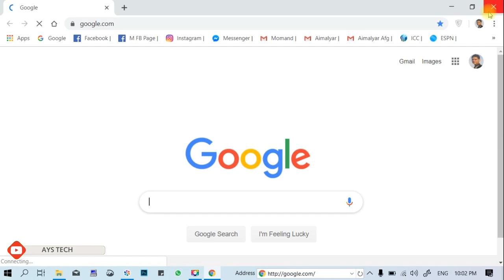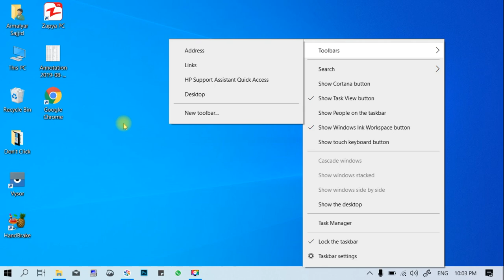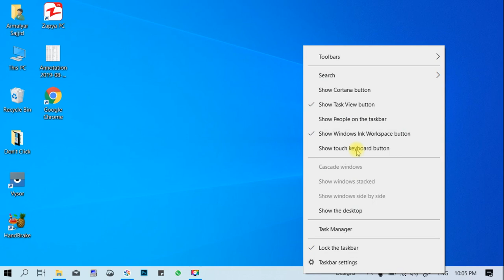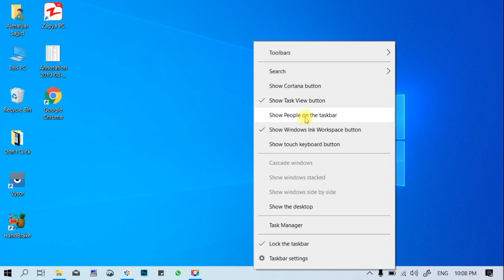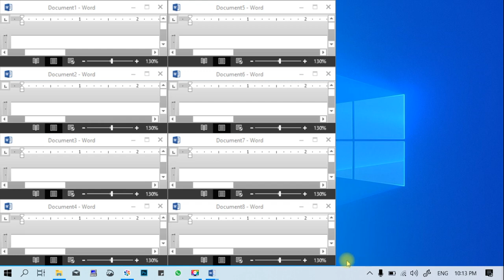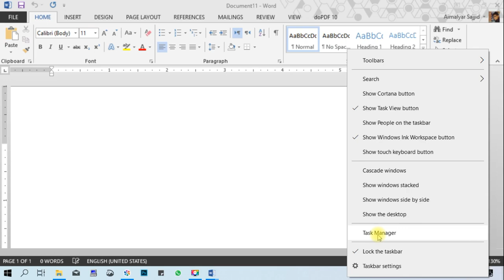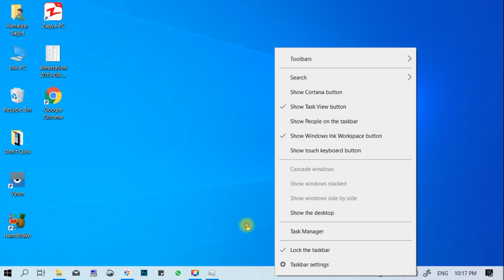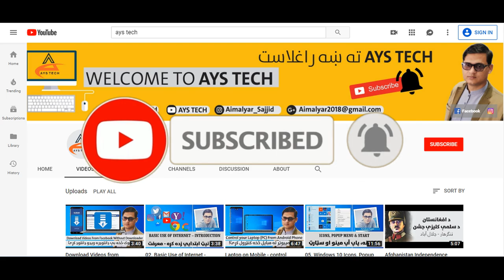07. Windows 10 Tutorials in Pashto- Taskbar - وينډوز ١٠ اووم درس، ټاسکبار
وينډوز ١٠ اووم درس ټاسکبار: دا د وينډوز ١٠ اوومه ويډو ده، په دې ويډو کې مو په ټاسکبار باندې کار کړى او تشريح کړى مو دى، ټاسکبار کې کوم اپشنونه او کوم کارونه چې ترسره کېږي ټول مو يو په يو تشريح کړى او عملي کار مو پکې کړى، تاسې ويډو تر پايه وګورئ او د نورو ويډوګانو د کتلو لپاره يوټيوب چينل سبسکرايب کړئ.

Windows 10 Tutorials: This is the Seventh Tutorial of Windows 10 class, In this videos we discussed on Taskbar and explained all Options of it, You guys watch the video till the end and SUBSCRIBE to the Channel.